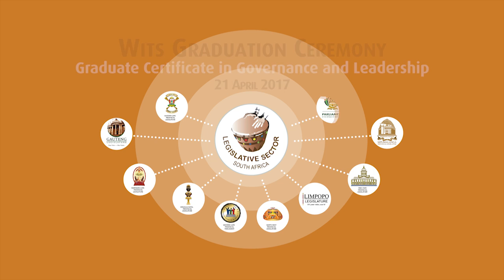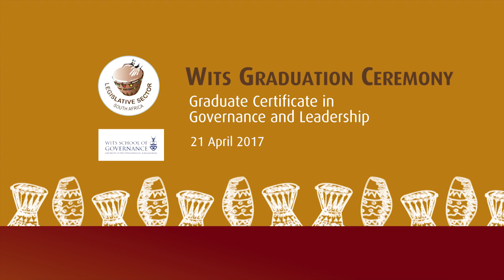Mr Mkhuleko Hlengwa at a Graduation Ceremony at Wits University 19 April 2017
Over 220 Members of Parliament (MPs) and Members of Provincial Legislatures (MPLs) will on Friday, 19 April, graduate from the sector's Capacity Building Programme.

The 225 MPs and MPLs, who completed a Graduate Certificate in Advanced Governance and Public Leadership through the University of the Witwatersrand (Wits), will be awarded their certificates at a special graduation ceremony to be held at the institution's Johannesburg campus.

The Graduate Certificate in Advanced Governance and Public Leadership is part of a capacity building programme for MPs and MPLs initiated in 2009 by the Speakers' Forum, in partnership with the Public Administration Leadership and Management Academy (PALAMA) and institutions of higher learning.

The purpose of the course is to enhance the performance of Members to execute their constitutional responsibilities as legislators, more effectively.

The ceremony will be attended by the leadership of Parliament that includes National Assembly Speaker - Mr Max Sisulu and National Council of Provinces Chairperson - Mr Mninwa Mahlangu. Also expected are several MECs, the EU Ambassador to SA, HE Roeland van de Geer as well as the Wits Vice Chancellor-Designate, Professor Adam Habib.